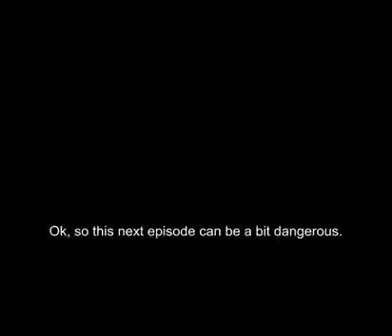Mystic Ark Speedrun Route: Snowgate Pass (World 4)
Snowgate Pass:
Go left at first split
Go up at second split for Plasma Bottle
Go further left out of the cave
Go right at splits
Get Herb Soup on the way to clifftop
Go up till color comes back
Go left at split for Thunder Staff & Plasma Bottle in cave
Go lower to next room
Go up to next room
Keep going straight up for Orb of the Deep
Go up & left to exit the dungeon
Walk left to Dupro.